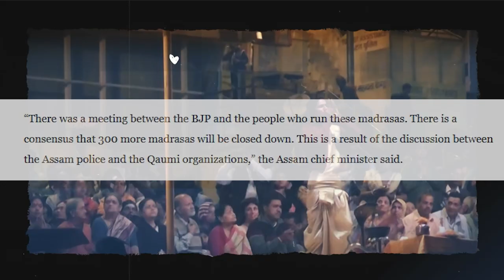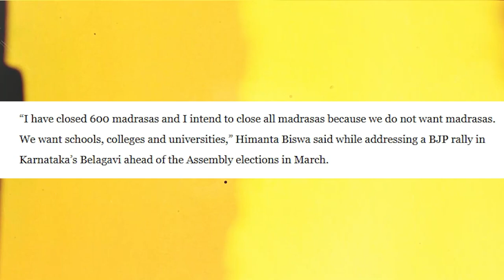ভারত ও আসামে 600 টি মসজিদ এবং মাদ্রাসা বন্ধ করে দিচ্ছে বিজেপি 300 more madrasas to be closed in Assa